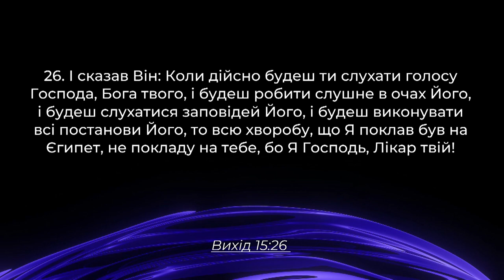ХСЦ «Новий Час», м. Київ "Три складові для твого зцілення" - п. Андрій Куксенко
Що ж потрібно зробити, щоб отримати це зцілення?
“Ісус же поглянув на них і промовив: Неможливе це людям, а не Богові. Бо для Бога можливе все!”
  Вiд Марка   10 : 27
Треба вірою зробити 3 прості дії:
 1. Запросити Ісуса Христа в своє серце: визнати Христа Господом і Спасителем, насамперед, своєї душі. Навіть більше ніж тіла, що страждає,

 2. Впустити Христа в свою хворобу: повірити, що твоє зцілення відбулось на Голгофському хресті,

 3. Впустити Христа у своє життя: вірою почати налагоджувати усе своє життя згідно Істини Слова Божого, бо в житті із Богом немає проклять хвороби та залежності!

Проповідує пастор Андрій Куксенко на тему " Три складові для твого зцілення.